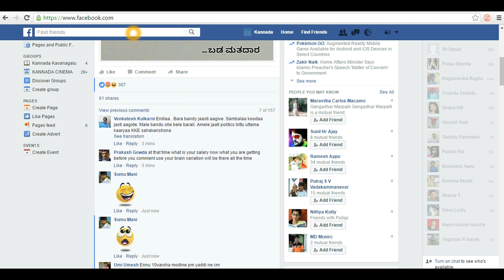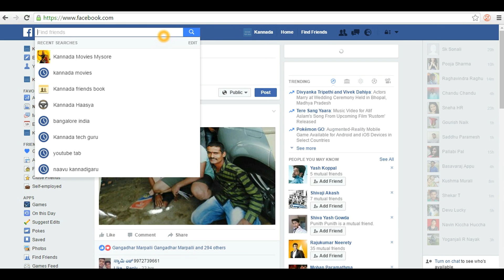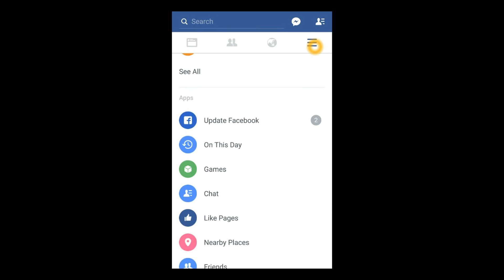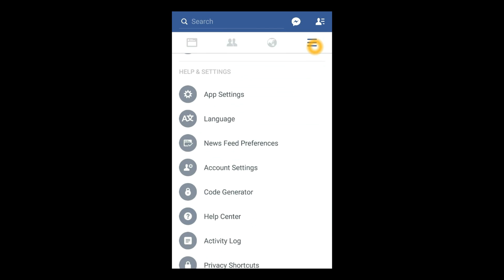How to Delete Facebook Search History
Intro and Outro created with Blender